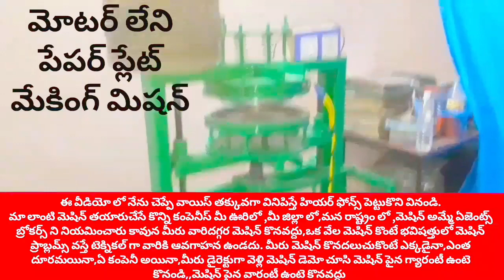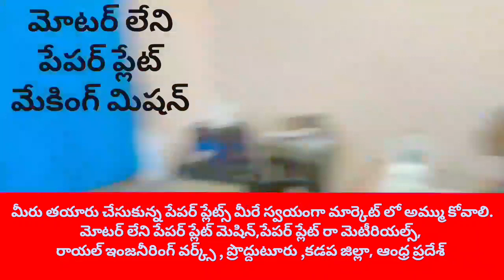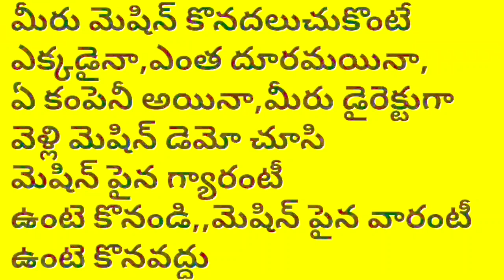HOW TO BEGIN A BUSINESS IN 34999 rs,paper plate making machine Low price,small scale industries home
For
PRODDATUR
KADAPA DIST
ANDHRA PRADESH
INDIA